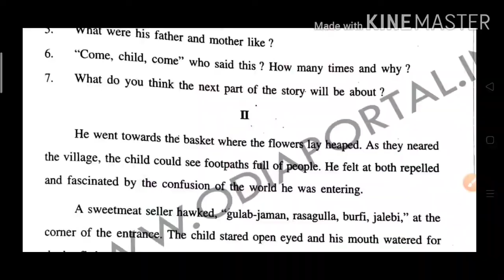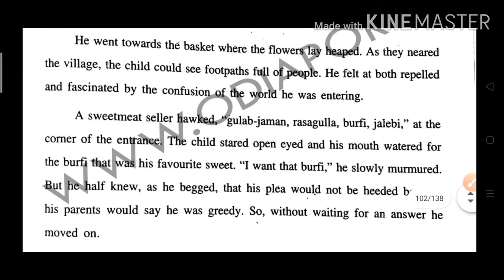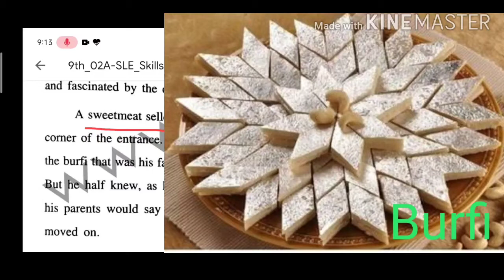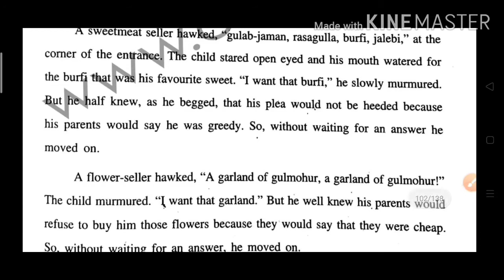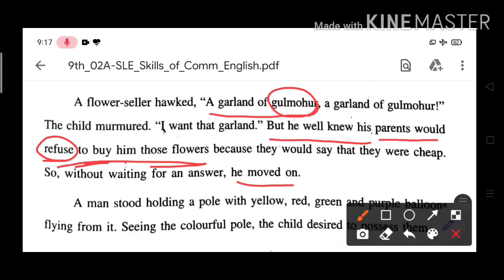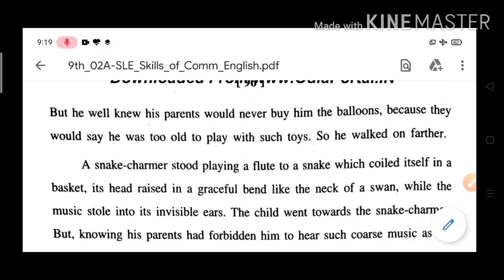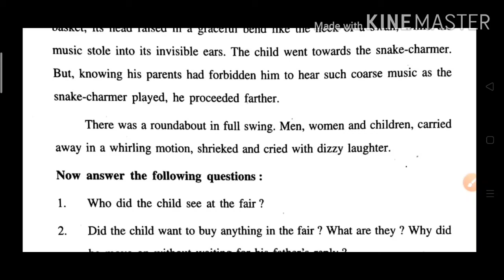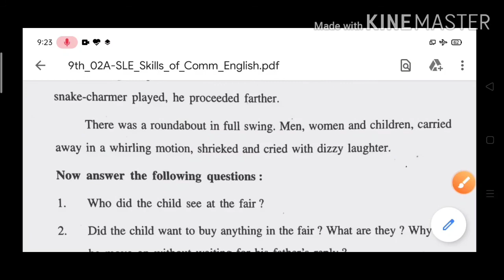Hsc, Story The Lost Child part-2 eng-odia discuss class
I upload at least one video per day about math,English, history, geography, pol. Sc, economics & all subjects of 9th-10th classes.